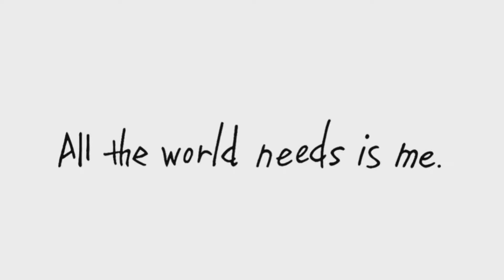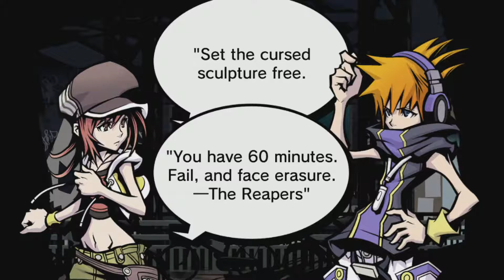The Word Ends With You Remix - Kind of Late Reviews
Should this game get a sequel? If so on what platform would it work best?